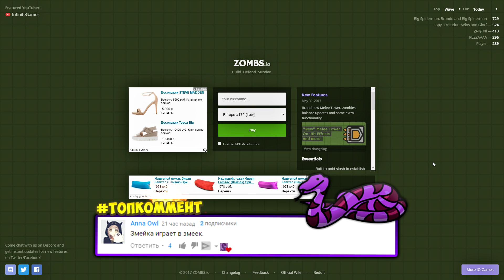САМАЯ СЛОЖНАЯ ВОЛНА В ИГРЕ ЗОМБИ ИО!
Новое обновление в Zombs.io - игра про зомби, где вы строите, выживаете, убиваете. Добавили новую постройку - Melee Tower (или поршни). Моя новая тактика против этих засранцев.
Играть онлайн (лучше, чем Minecraft)